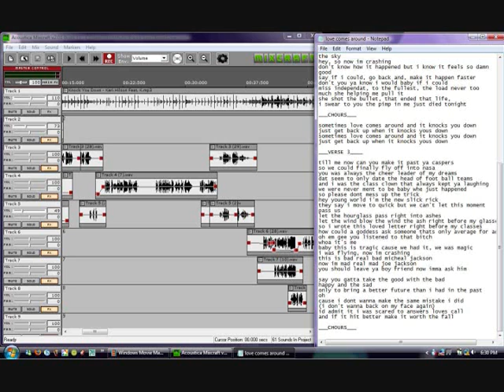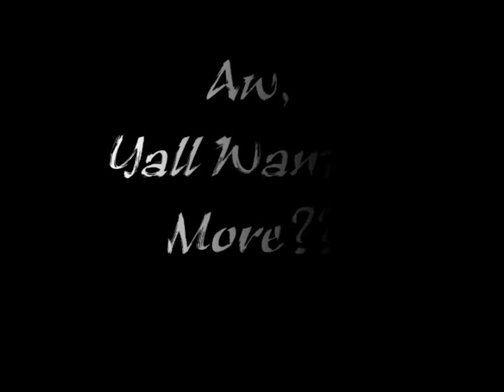Knock You Down (Keri Hilson) & Fat Girl Eat What You Want (B.E.P)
i was bored on day